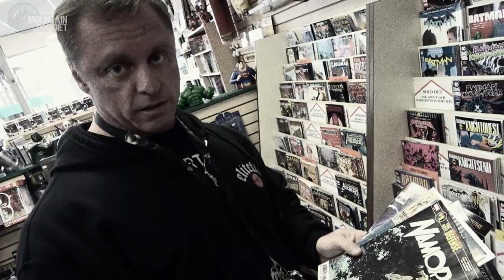John Meadows - We'll Meet Again